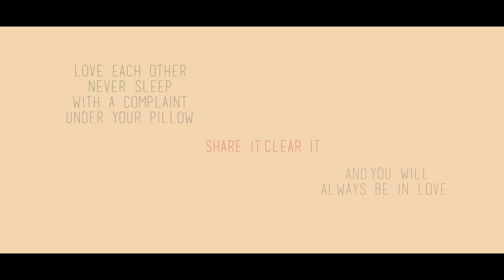Sakheebanishah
Watch how a father gives away her most precious gift of life.